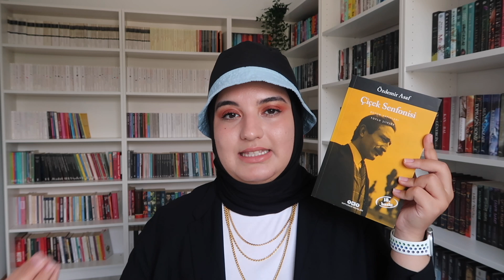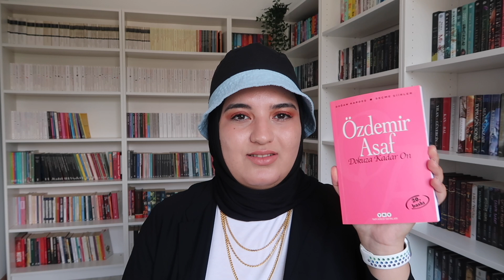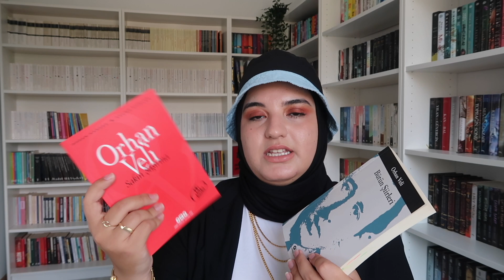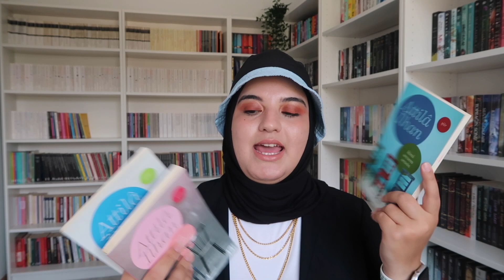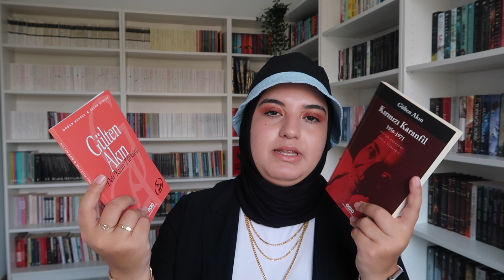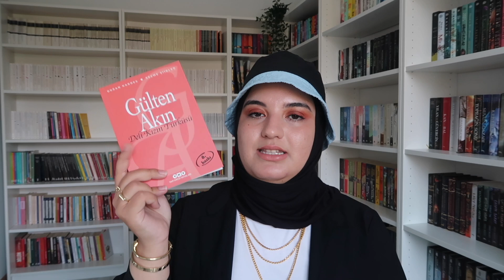ŞİİR KİTAPLARI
Herkese iyi seyirler dilerim.

1. Çiçek Senfonisi, Özdemir Asaf
2. Bütün Şiirleri, Orhan Veli
3. Ben Sana Mecburun, Attila İlhan
4. Kimi Sevsem Sensin, Attila İlhan
5. Ayrılık Sevdaya Dahil, Attila İlhan
6. Kırmızı Karanfil, Gülten Akın
7. Bütün Şiirleri, Sabahattin Ali

Kamera: Canon G7x Mark II